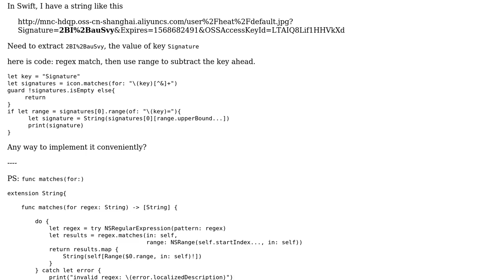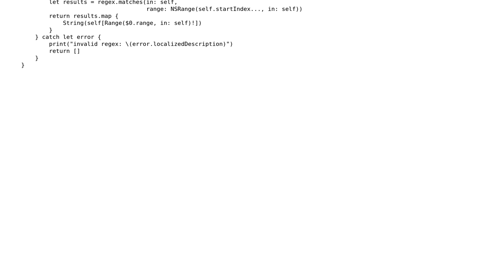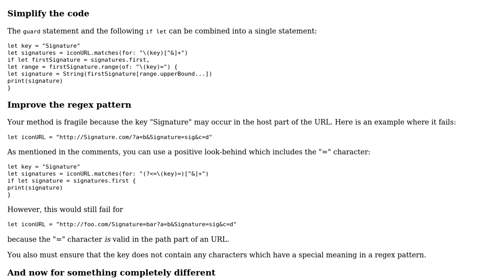Code Review: Swift: extract string with regex and range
With thanks & praise to God, and with thanks to the many people who have made this project possible! | Content (except music & images) licensed under CC BY-SA | Music | Images & others | With thanks to user Martin R user dengApro and the Stack Exchange Network Trademarks are property of their respective owners. You are responsible for your own actions.